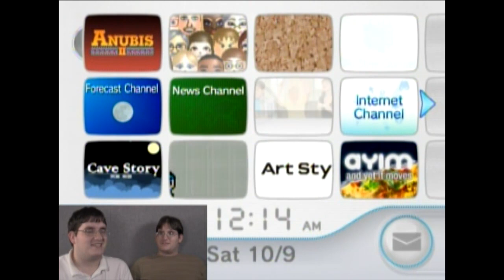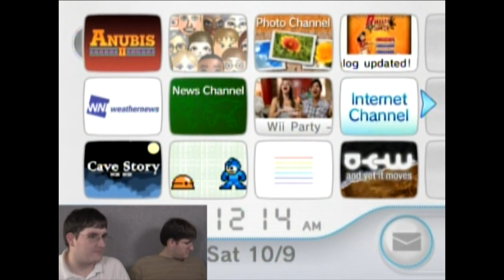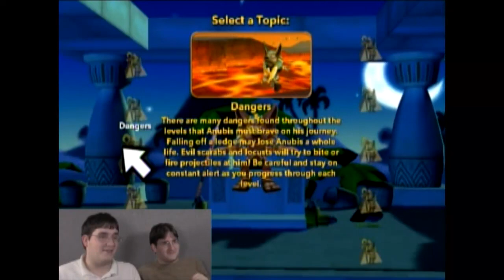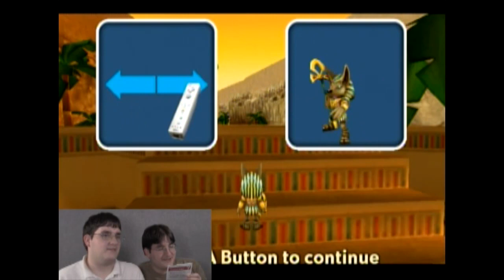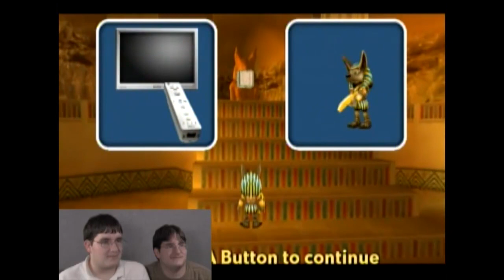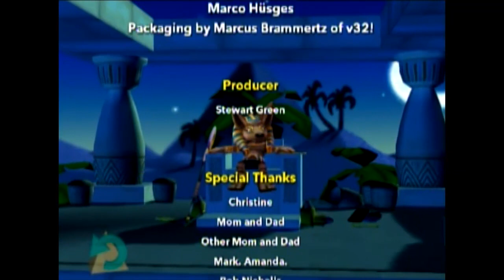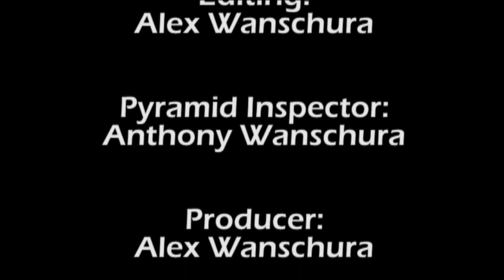Third Rate Game Play: Anubis II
Presenting Third Rate Game Play, a show dedicated to showing extended looks and possibly walkthroughs of games old and new, great and horrible.

In this venture, Alex decides that he wants to play one of the lowest-rated platformers on the Wii: Anubis II.  Perhaps he should have thought twice about saying he'd play through the whole thing!

Little Correction: Data Design Interactive was not purchased by ZOO Games.  Destination Software, known as DSI Games, was purchased by ZOO Games.  Probably better off that way.

Timeline:
0:00 Pre-Game
1:34 Game Introduction
6:50 Training Temple
12:53 Level 1: Valley
29:00 Level 2: Crank
36:35 Level 3: Temple
45:20 Level 3: Temple (2nd Attempt)
1:07:27 Level 4: The Great Wall
1:22:11 Final Confrontation
1:34:38 Game Credits / Extra Mode
1:39:17 Post-Game / Show Credits